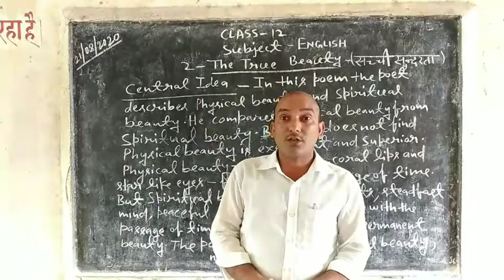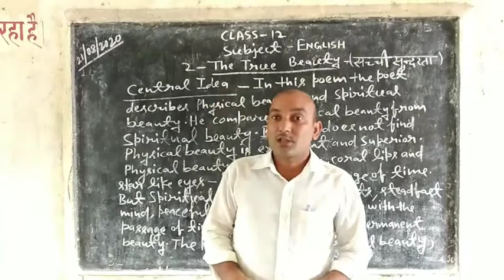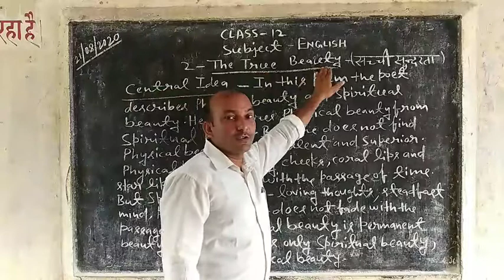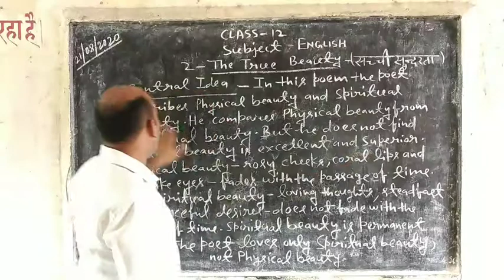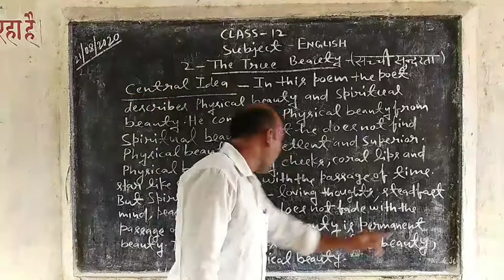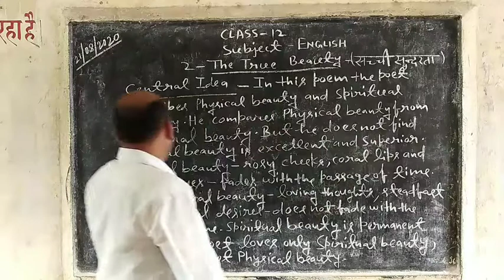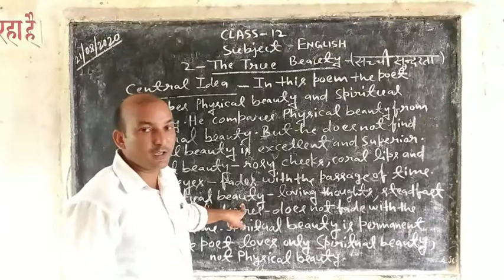Class 12 English: Poem 2- The true beauty (Central Idea)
In this video we will learn Central Idea of poem 2 the true beauty